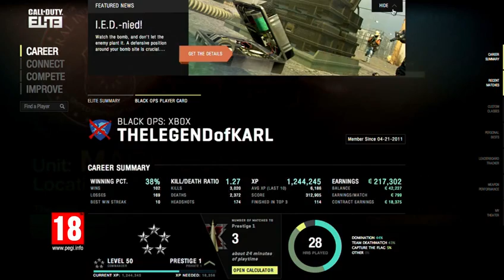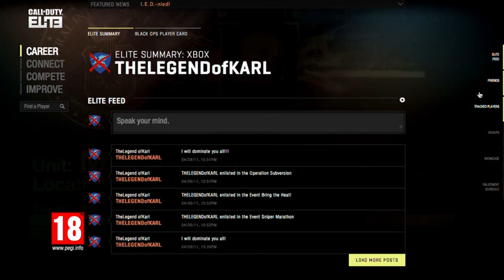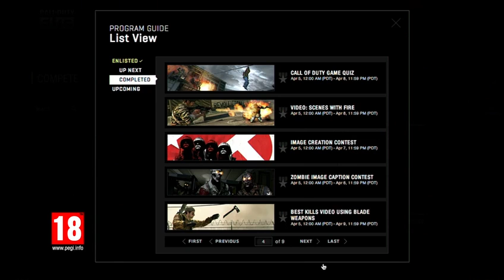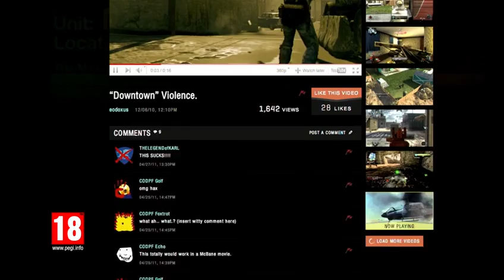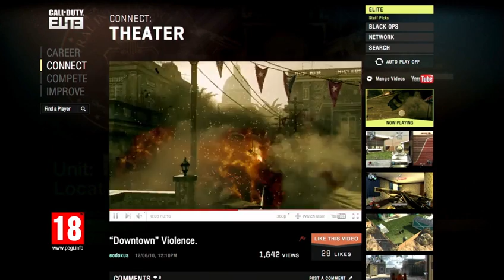AFJV : Call of Duty Elite - The Legend of Karl